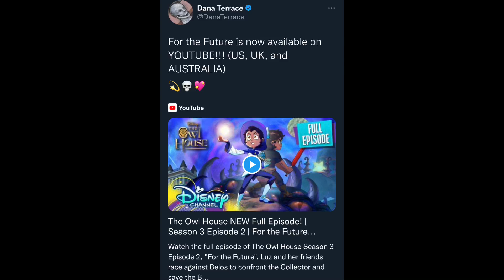For the Gays | TOH S3E2 CRACK video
So yeah I finally made another CRACK video after 8 months, I wouldn't consider this a full crack video cause it's barely 3 minutes long and these usually are about 5 minutes long, plus I only used the first 15 minutes of the episode so a part 2 could happen?? idk

I use CapCut to make the video and PicsArt for the thumbnail!